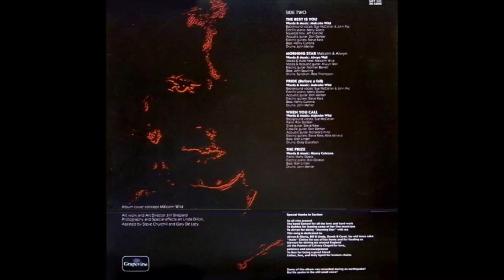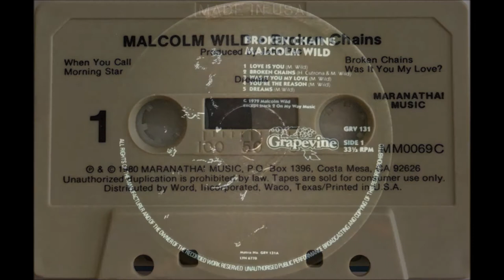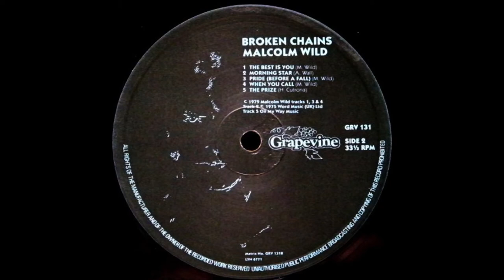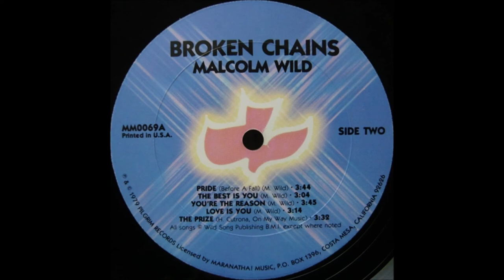Malcolm Wild - 1980 LP: Broken Chains - B5 - The Prize